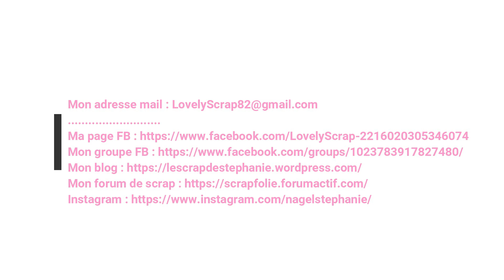Format du dimanche octokado